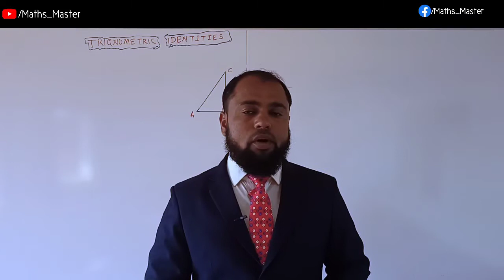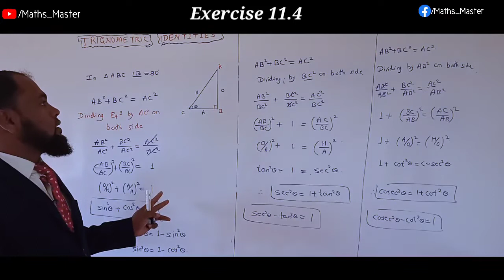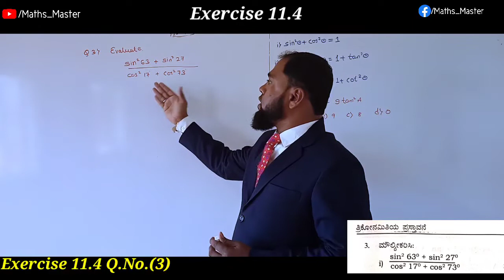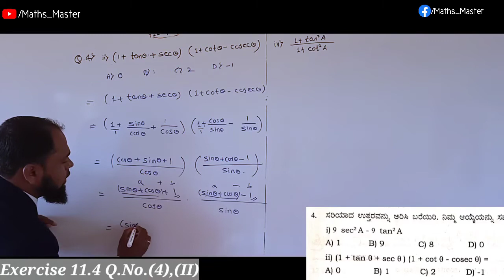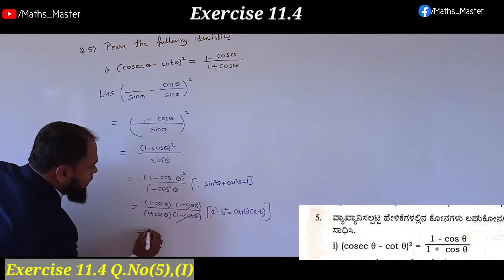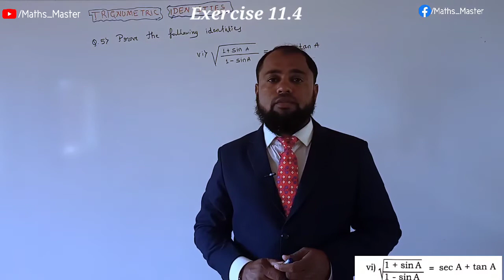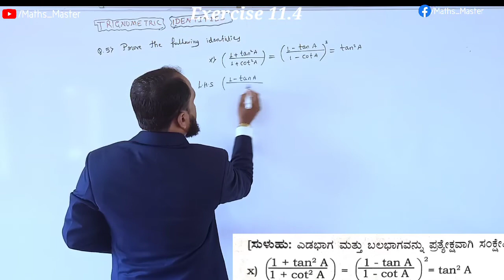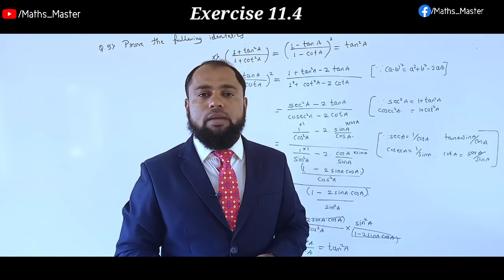ತ್ರಿಕೋನಮಿತಿ ಅಭ್ಯಾಸ 11.4 Trigonometric Identities Exercise 11.4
Exercise 11.4 , Problems On
Trigonometric Identities.

ತ್ರಿಕೋನಮಿತಿ ಅಭ್ಯಾಸ 11.4